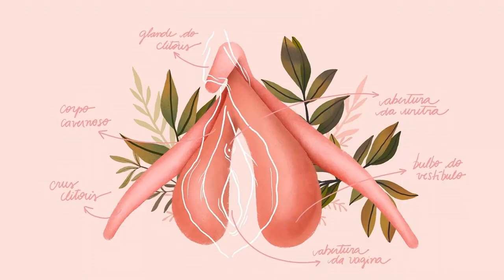DEUS inventou o CLÍTORIS??? inspirado no documentário O CLÍTORIS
Caro Amigo Moralista
me responda por favor

o clítoris foi Deus quem inventou?
perguntarei varias vezes
me responda sem pudor
o clitoris, o clitoris
foi Deus quem inventou

ao toque leve dá prazer,
 porém forte causa dor
o clitoris foi deus quem inventou?

a sua unica função
é de prazer excitação
divina criação

qual era o objetivo
oq ele quis propor
no clitoris

divina criação

caro amigo moralista
além da mutação genetica
eu tmbm sou ativista
do bom senso e da ética

caro amigo moralista
então não me leve a mal
mas se deus fez o clitoris
quem inventou moral

Caro amigo moralista
o mesmo Deus que fez o clitoris
é o mesmo Deus que fez o amor?